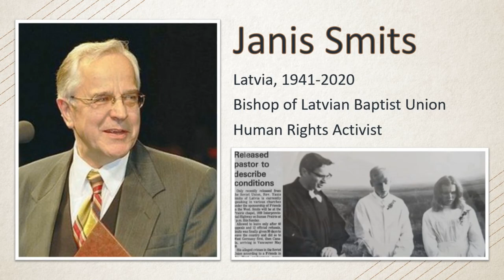LOST SHEEP FROM LATVIA FOUND IN HANOI